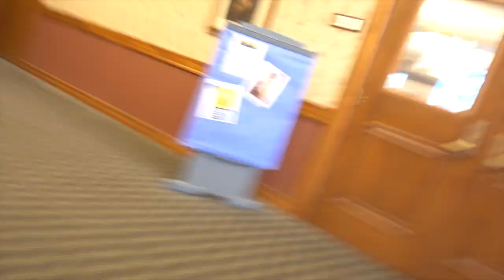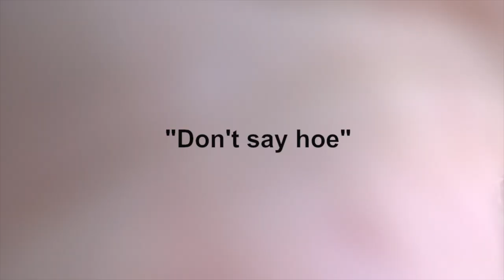Last Day of High School- VLOG!!!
What's up, just wanted to film this as a way to remember my last day of high school!